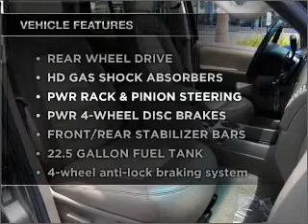2002 Ford Explorer - Foothill Ranch CA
Year: 2002
Make: Ford
Model: Explorer
Trim: Sport Utility 4D
Engine: 6 cylinder flex fuel 4.0 liter
Transmission:
Color: Pewter
Mileage: 72431
Address:
81 Auto Center Dr